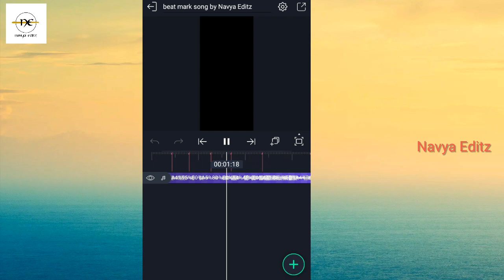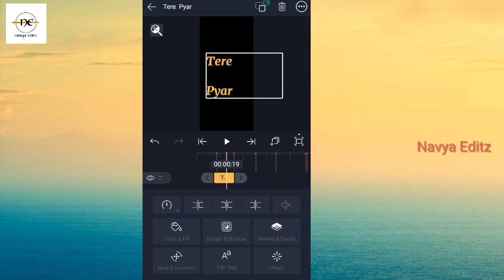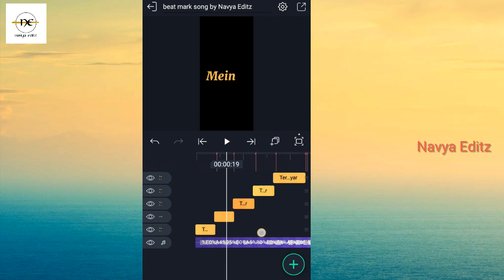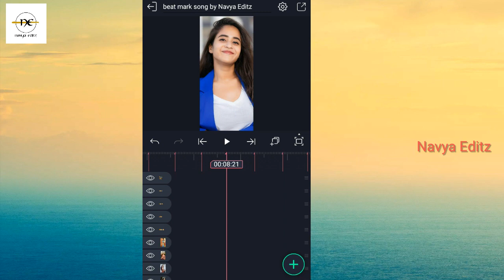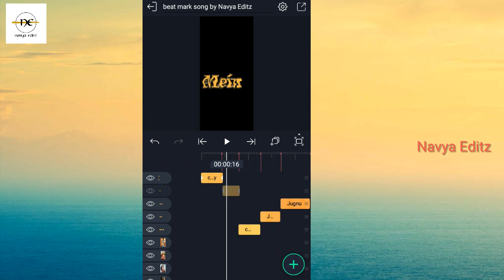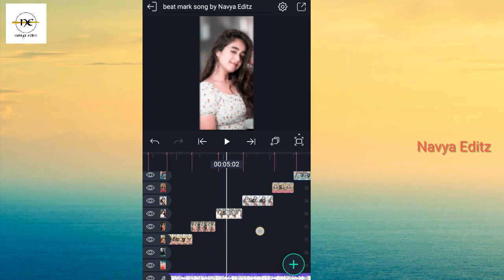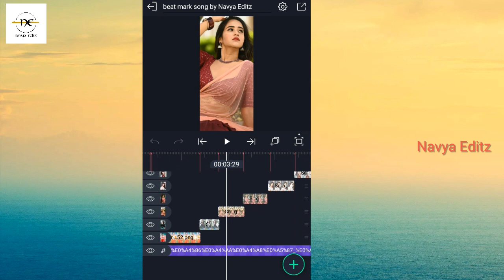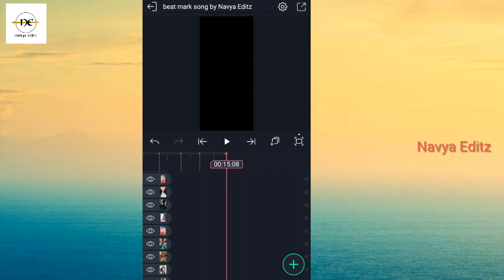Jugnu instagram trending beatsync status editing in alightmotion||Alightmotiontutorial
How to create trending  beat sync and photo shake status video editing in alightmotion.

queries solved

shake effect
Trending Photo Shake Transition Effect in AlightMotion